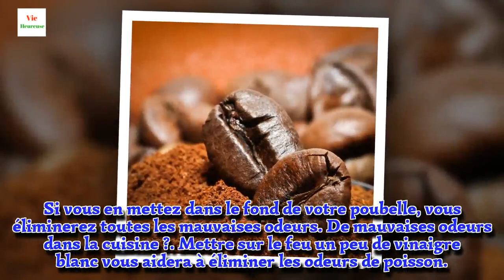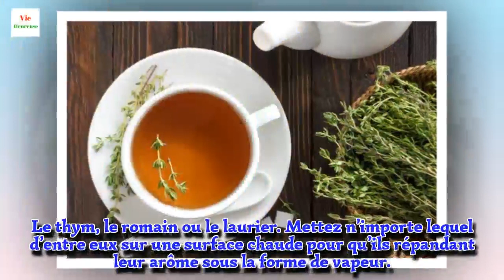Eliminer les mauvaises odeurs dans la cuisine et dans la maison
Avant toute chose, il faut découvrir les raisons pour lesquelles notre foyer renferme de mauvaises odeurs.